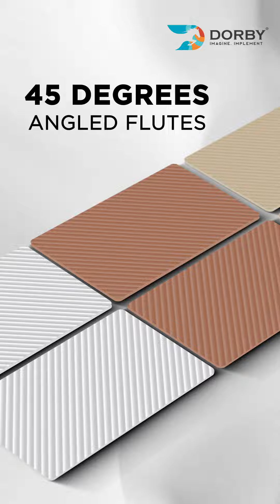Vibron New Edition Launch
This Indiawood 2024 Dorby is taking a revolutionary leap that imbues textures into your desired pastel solid shades!!
From Cloudy Composition to Angled Flutes we yet again stand at the forefront as the pioneering industry, blazing the trail in emerging trends.
Don't miss your chance to be among the first to witness this collection as Dorby launches the Newest edition of Vibron!

See you at:

𝗕𝗮𝗻𝗴𝗮𝗹𝗼𝗿𝗲 𝗜𝗻𝘁𝗲𝗿𝗻𝗮𝘁𝗶𝗼𝗻𝗮𝗹 𝗘𝘅𝗵𝗶𝗯𝗶𝘁𝗶𝗼𝗻 𝗖𝗲𝗻𝘁𝗿𝗲 [𝗕𝗜𝗘𝗖]🏬

𝗛𝗮𝗹𝗹 𝗡𝗼. 𝟱, 𝗦𝘁𝗮𝗹𝗹 𝗡𝗼. 𝗤𝟭𝟮𝟲🏠

Dates: 𝟮𝟮𝗻𝗱, 𝟮𝟯𝗿𝗱, 𝟮𝟰𝘁𝗵, 𝟮𝟱𝘁𝗵, 𝟮𝟲𝘁𝗵 - 𝗙𝗲𝗯𝗿𝘂𝗮𝗿𝘆 𝟮𝟬𝟮𝟰🗓️